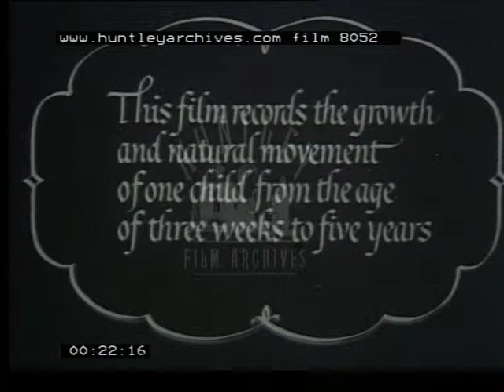Film record of the growth of a child from three weeks to five years, 1950's -- Film 8052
This film records the growth and natural movement of one child from the age of three weeks to five years.